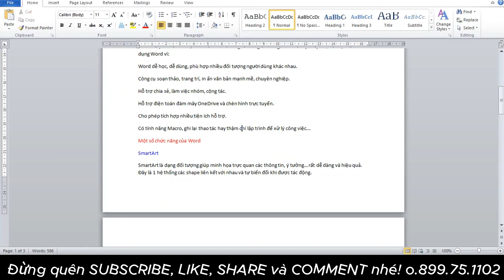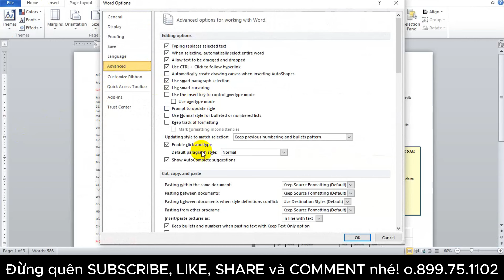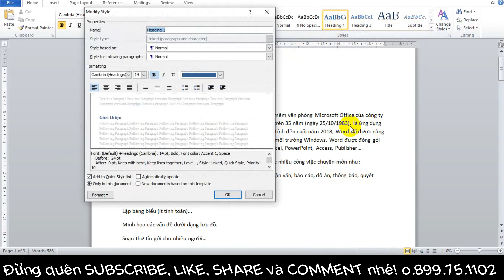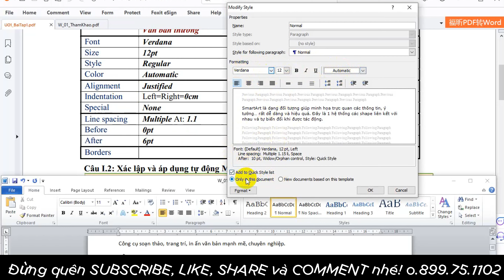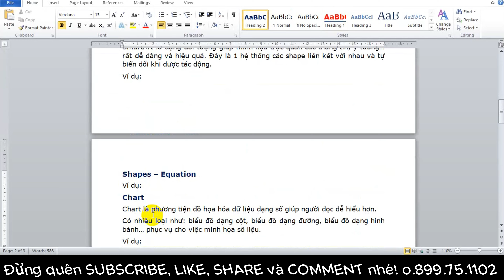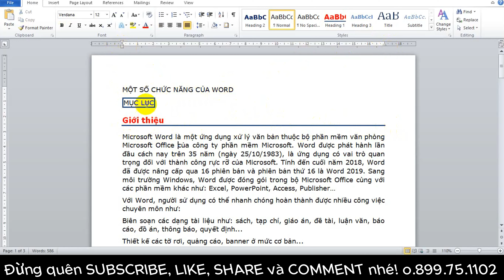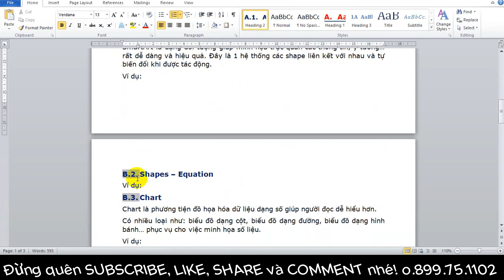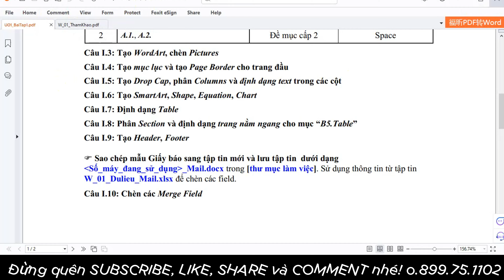[U01-day01] 20240327 LNH0324TWK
[U01-day01] 20240327 LNH0324TWK | Bài tập 1
00:00:00 Giới thiệu
00:07:03 Word I.1
00:48:37 Word I.2
00:57:57 Word I.3
01:01:35 Word I.4
01:06:55 Cảm ơn

📣 Cập nhật video chia sẻ kinh nghiệm hoặc thủ thuật văn phòng hàng ngày.
Các bạn thấy thú vị ủng hộ nhau cùng phát triển nhé!

© Bản quyền thuộc về Mít-tờ-HÒA và Mr.H
© Copyright by Mít-tờ-HÒA và Mr.H. Please do not Reup